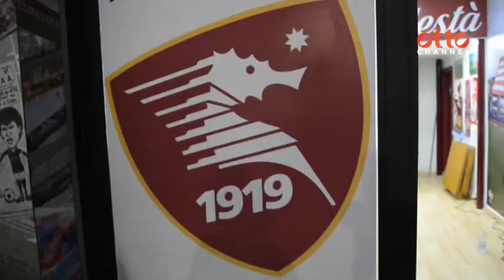Salernitana, De Sanctis punta il gioiello Felix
Continuano i festeggiamenti in provincia: eventi a Baronissi e Pontecagnano